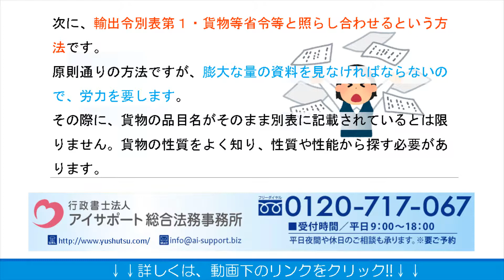輸出の際の該非判定の方法について｜輸出許可申請手続代行センター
輸出の際の該非判定の方法についての詳細はこちら⇒
こちらに、輸出の際の該非判定の方法について解説しております。ぜひご覧くださいませ。

運営：行政書士法人アイサポート総合法務事務所
●柏本店：千葉県柏市末広町4番1号 鈴木ビル5階